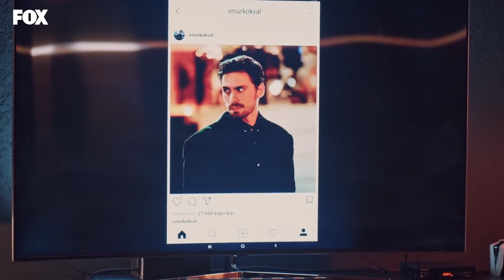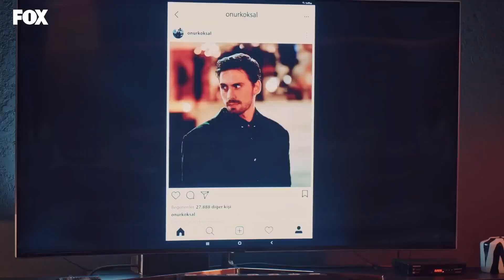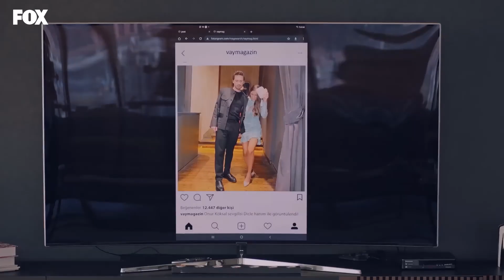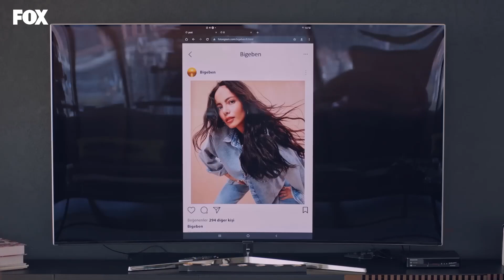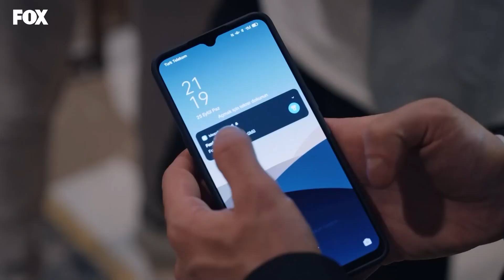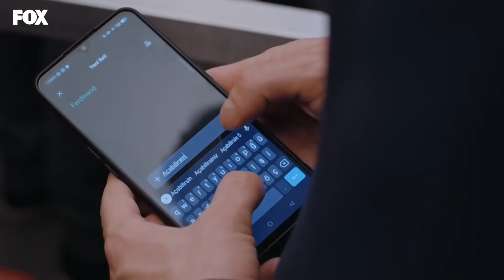Genç Kızların Sevgilisi; Onur Köksal - Bir Peri Masalı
Onur Köksal cemiyet hayatı. CEMİYETİN GÖZDE BEKARI

KÜNYE
YAPIM: MEDYAPIM
YAPIMCI: FATİH AKSOY, MERVE GİRGİN AYTEKİN & DİRENÇ AKSOY SİDAR
YÖNETMEN: MERVE ÇOLAK
SENARİST: DENİZ AKÇAY